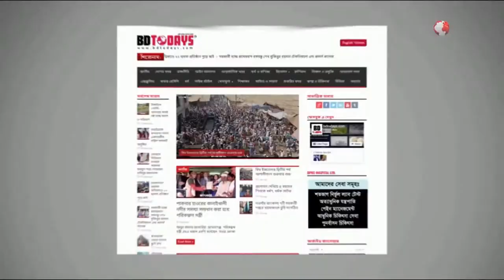শেষ হয়েছে নারীদের সপ্তাহব্যাপী আত্মরক্ষা প্রশিক্ষণ || Women's self-defense training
ঝিনাইদহে শেষ হয়েছে নারীদের সপ্তাহব্যাপী আত্মরক্ষা প্রশিক্ষণ। বুধবার দুপুরে শহরের সোতোকান দো কারাতে স্কুলে প্রশিক্ষনার্থী শিক্ষার্থীদের হাতে সনদপত্র তুলে দেন পুলিশ সুপার মুনতাসিরুল ইসলাম। এসময় প্রথম আলো বন্ধু সভার কর্মকর্তাসহ সদস্যরা উপস্থিত ছিলেন।